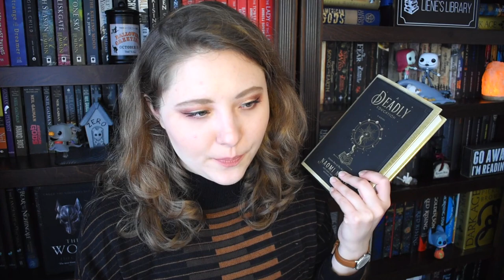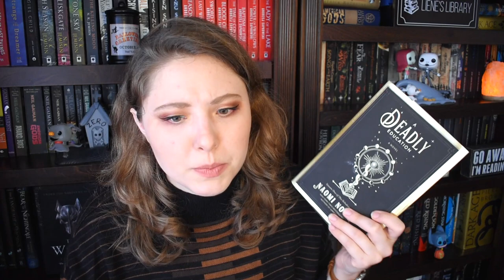DEADLY EDUCATION | Non-Spoiler Review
THE BOOK

BOOKISH COFFEE!
LIENE10

BOOKISH MUGS!
LLIBRARY15